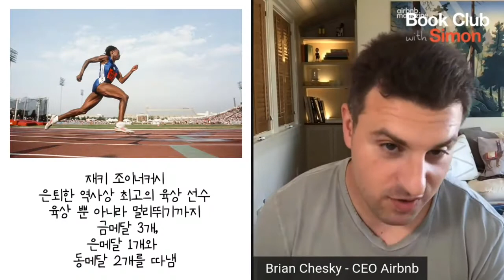에어비앤비 대표, 4분간 뼈 때리기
영어 대본은 구독자들에게 카톡 발송되는 소울영어 링크를 확인해주세요.

영양가있는 콘텐츠에 영어 소스를 뿌려요. 하루를 응원해주는 영어 콘텐츠를 만들고자 합니다.

➡️ ‘해외 뉴스, 영화 소개, 원서 추천, 인터뷰’ 등 재미있는 콘텐츠를 수집합니다.

미니 습관을 만들어주는 3분 영어 콘텐츠들을 매일 오전 8시 카톡으로 로켓배송

 ➡️힘이 되는 영어콘텐츠를 만드는 레바입니다.